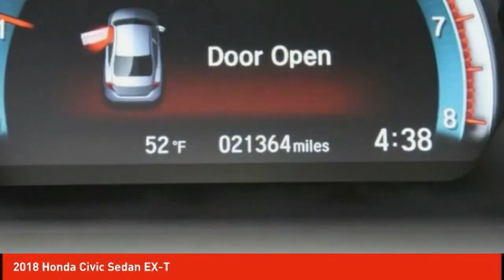2018 Honda Civic Sedan Schlossmann Honda City Inventory 01900A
2018 Honda Civic Sedan EX-T

3450 South 108th St.